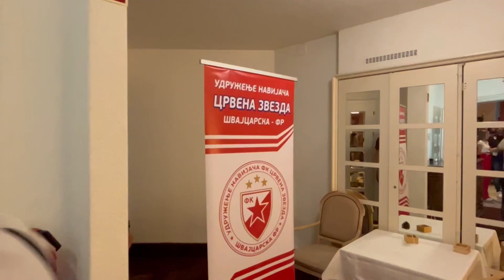Tema dana | Zvezdine legende uživale u druženju sa zvezdašima u Švajcarskoj